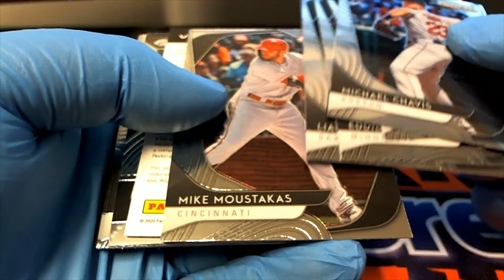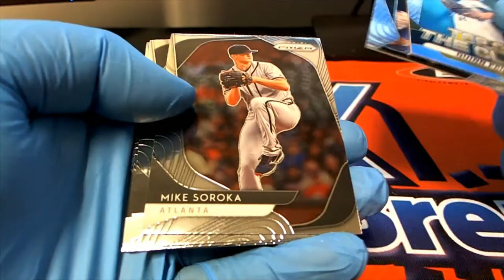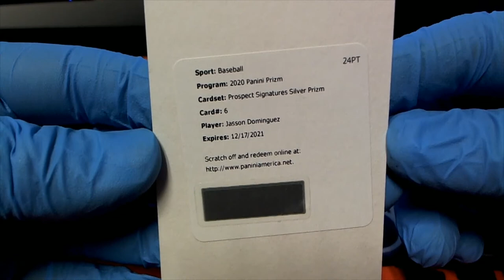2020 PANINI PRIZM BASEBALL 2 PACK RIPS FOR AV